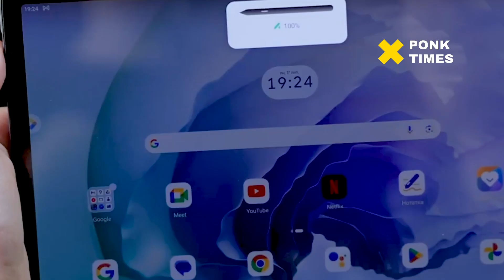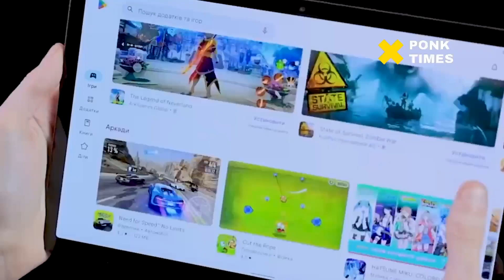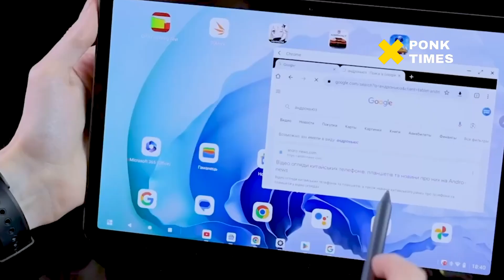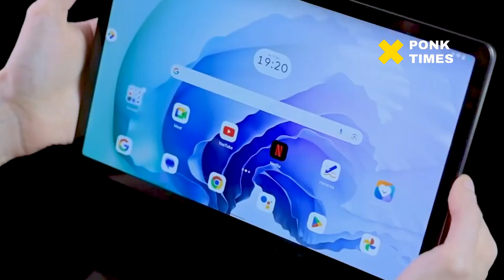Tablet Murah 3 Jutaan Lenovo Tab K11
Pabrikan teknologi Lenovo resmi meluncurkan tablet terbarunya, Lenovo Tab K11 di pasar India. Sebelumnya, tablet ini sudah dirilis di Jepang pada Januari 2024.

Lenovo Tab K11 versi India membawa sejumlah perbedaan dibanding versi Jepang, yakni di sektor kapasitas RAM, media penyimpanan, kamera, dan varian warna.